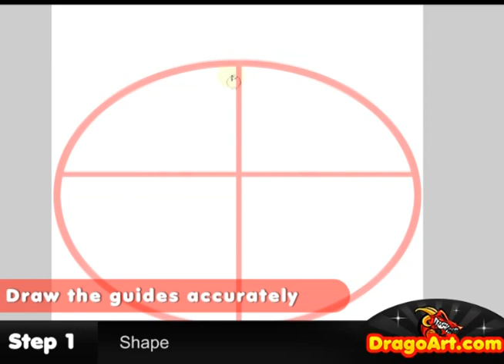How to Draw an Apple For Kids, Step by Step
Hey everyone, Dawn here with another voiceless drawing tutorial. I had a lot of fun "drawing an Apple For Kids", and I know you will too! Get into this video and learn a few techniques on "drawing an Apple For Kids" yourself.

Music credited to Audionautix